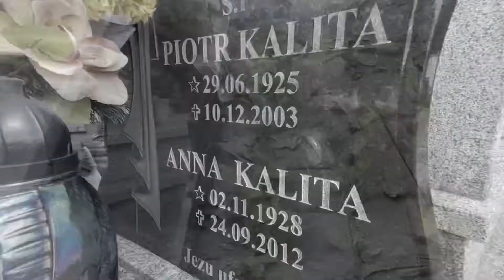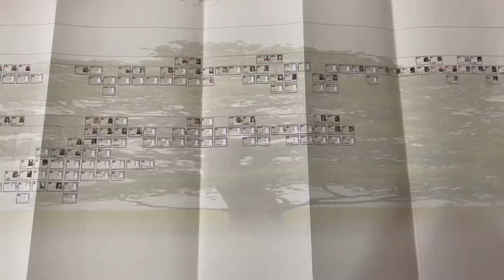Day 7 Poland 2021 Dzień 7